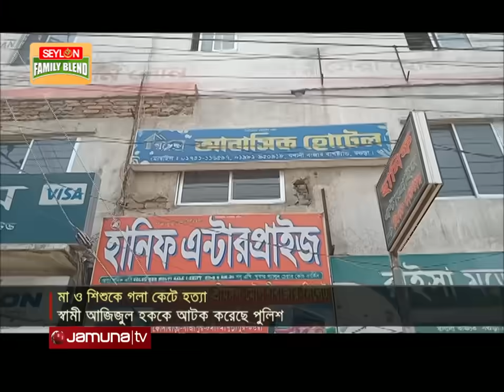স্ত্রী-সন্তানকে খুন করে রাতভর শহরজুড়ে খোঁজার নাটক! | Bogura Case | Jamuna TV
বগুড়ার একটি আবাসিক হোটেলে মা ও শিশু সন্তানকে নির্মমভাবে গলা কেটে হত্যা করেছে বাবা। মরদেহ রেখে পালিয়ে যাবার সময় আটক হয় অভিযুক্ত আজিজুল। স্বীকারোক্তিতে জানায়, শিশু পুত্রকে হত্যার পর খন্ডিত মাথা ফেলে দিয়েছে করোতোয়া নদীতে।

Address:
Bangladesh.